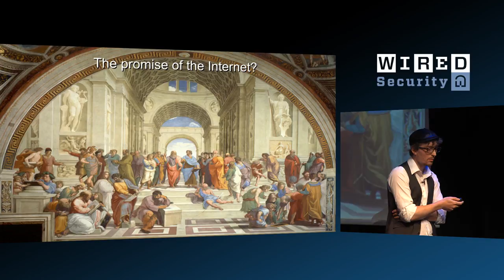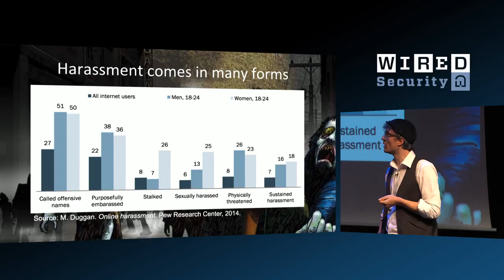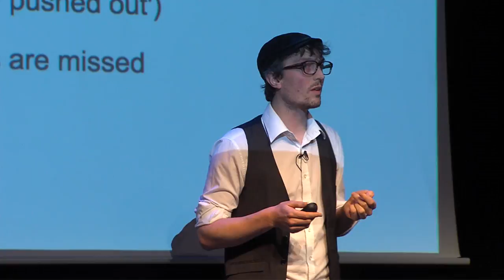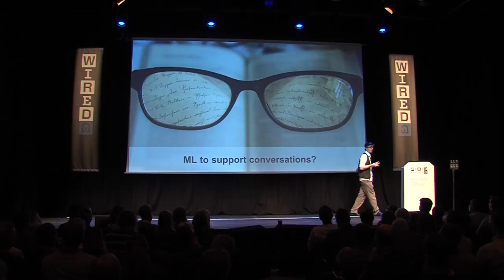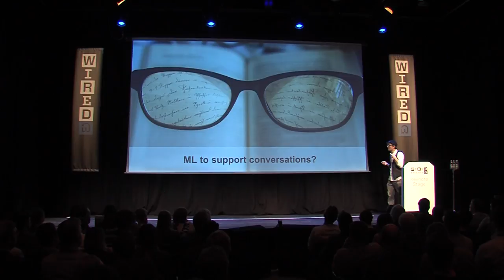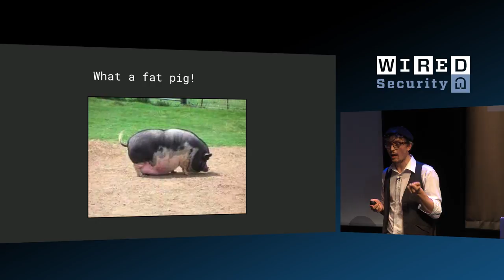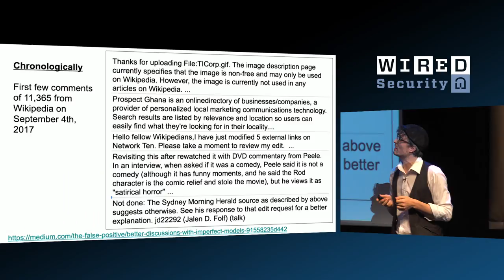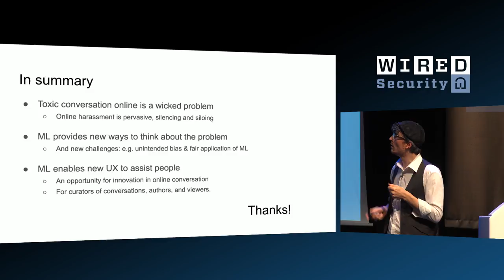How Google is Using AI to Remove Trolls From Online Conversations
Google's Jigsaw is trying to change how we communicate online, by using AI to limit hate speech and identify content that may go against content policies. Jigsaw's Lucas Dixon explains how machine learning has been used to moderate online comments and improve public safety.

ABOUT WIRED SECURITY
Hundreds of cybersecurity professionals, business decision makers and technology influencers met at the second WIRED Security event, at Kings Place, London on September 28 2017. Discover some of the fascinating insights from the speakers